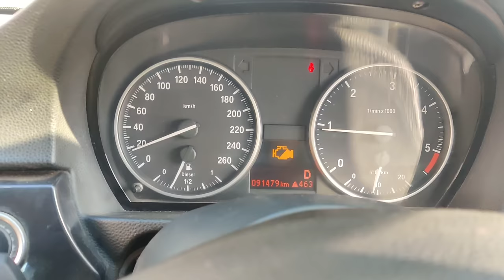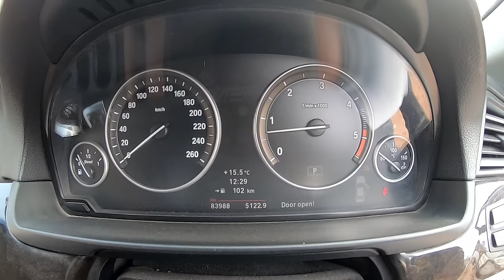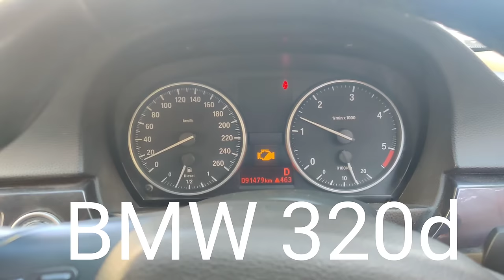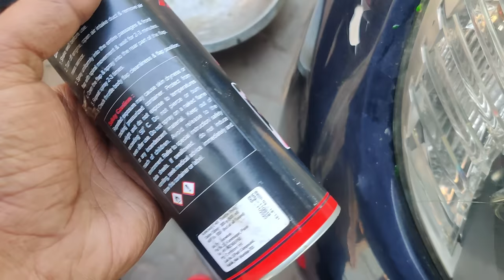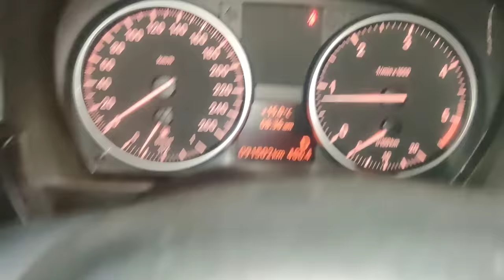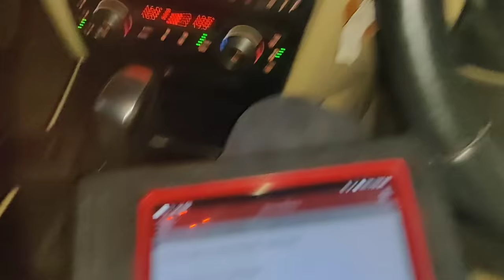BMW F10 EGR PROBLEM FIX ? BMW F10,&E90 LOW PIC UP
namskar is video me aapko bataya he BMW 530d or BMW 320d me jab engine power nhi deta he to Kya problem aati he usko hamne kaise thik kiya ye is video me aapko bataya he ummmed he aapko video pasand aayegi please like share 🙏& subscribe my YouTube channel 🙏 Jai Hind bande matram 🙏